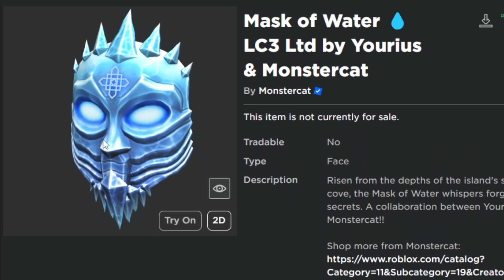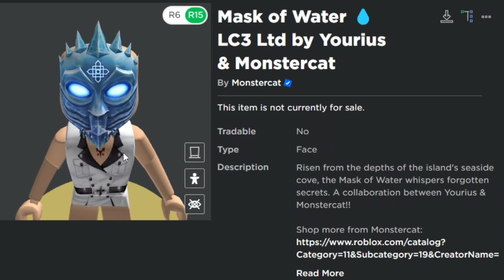Consigue Limitado Gratis! Mascara de agua Monstercat Limited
Consigue Limitado Gratis! Pijama de Gallina Blanca Free Limited

🤩🍉 Checa mis objetos de catalogo y apoyame comprandolos o dandole estrellita